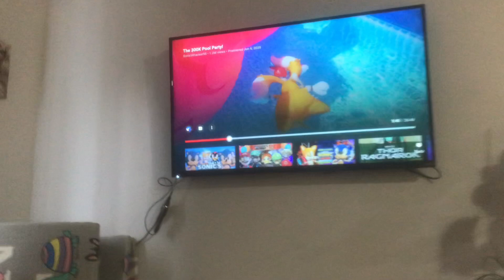Sonics fury ( 90 subscriber special)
One day sonic and friends go to get egg man but after that egg man is thinking 💭 how to get sonic on his side and then it happens what will happen find out of watching the video and subscribe and like and hit that bell 🔔 and thank you ☺️ for 90 subscribers let’s get to 100 and subscribe to my second channel it’s super Mario 26 where I post Mario stuff all you have to do is go to super sonic 26 and go to about and the link is there bye 👋